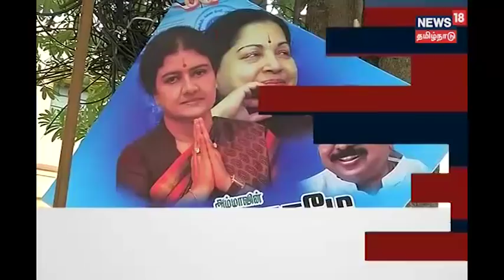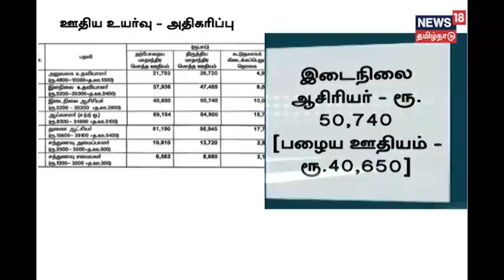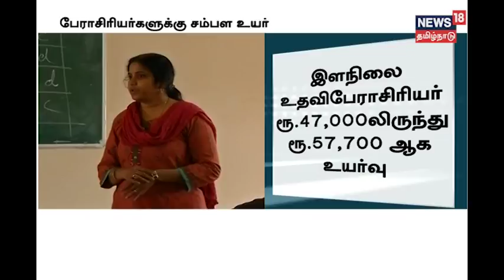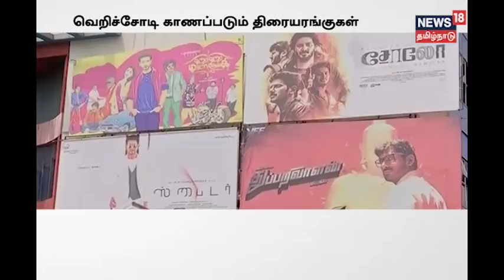Sasikala Leaves for Prison | சிறை திரும்பினார் சசிகலா | News 18 Tamil Nadu.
5 நாள் பரோல் முடிந்து பெங்களூரு சிறை திரும்புகிறார் VK சசிகலா. துணை முதல்வர் ஓ. பன்னீர்செல்வம் திடீர் டெல்லி பயணம். பிரதமரை சந்திக்க தனது ஆதரவாளர்களுடன் சென்றிருக்கிறார். கேளிக்கை வரி விவகாரத்தில் மெர்சல் படம் வெளியிடுவதில் சிக்கல். மேலும் பல முக்கிய செய்திகளுடன் நியூஸ் 18 தமிழ்நாடு.